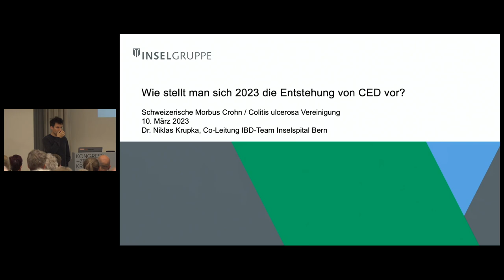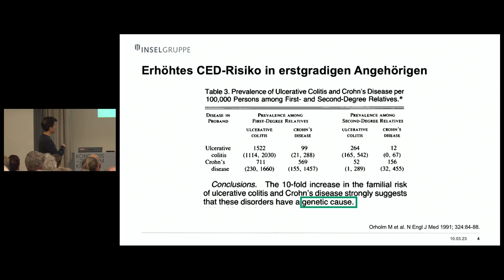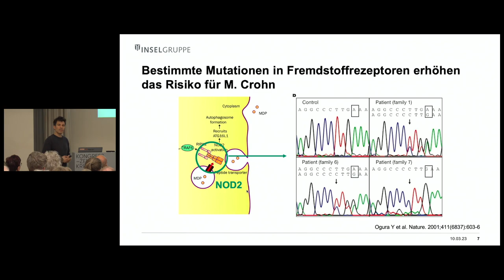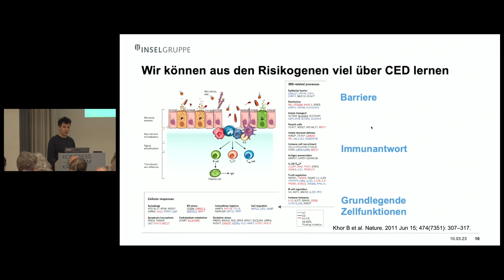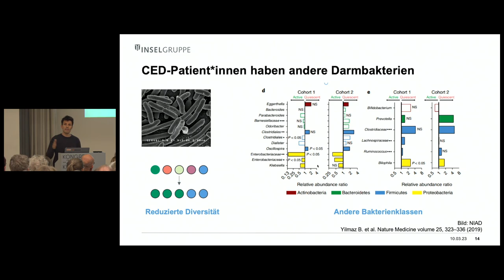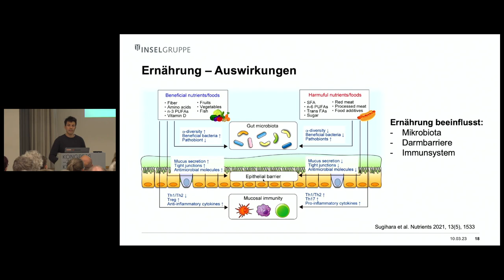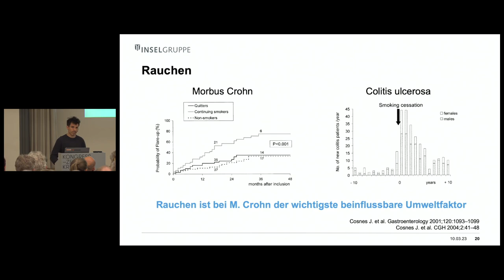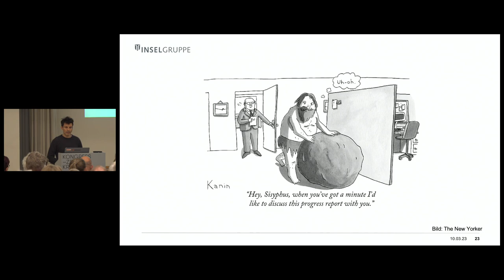Infoveranstaltung 10. März 2023_02_Dr. med. Niklas Krupka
Wie stellt man sich 2023 die Entstehung von Morbus Crohn und Colitis ulcerosa vor?